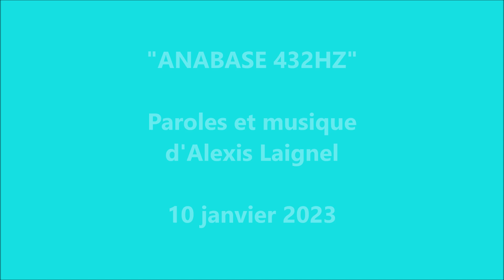Anabase 432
Vous avez pu découvrir il y a quelques jours ma chanson "Anabase".

Sur la base de la mélodie que j'avais créée pour le baptême de ma petite-cousine Anna, je vous en propose aujourd'hui une version enregistrée en 432HZ  juste en piano et voix.

Comme c'était le cas pour d'autres berceuses que j'ai ensuite transformées en chanson, les paroles n'ont aucun lien avec la destinataire initiale de la musique.
Elles parlent de l'éveil des consciences et apportent un message d'espoir pour toutes les personnes qui se sont senties perdues et isolées à un moment donné.

ANABASE
Paroles et musique d’Alexis Laignel janvier 2023

Loin du monde et de ses mirages,
Tu es plus mûr que les gens de ton âge.
Tu perçois au-delà des sens
Ce qui constitue ton essence.

Tu es souvent solitaire.
Loin des plaisirs de Cythère,
Tu t’intéresses aux mystères
De la vie sur notre terre.
Ton esprit vole vers l’Ether
Quand d’autres sont terre à terre,
Mais s’ils font des commentaires
Toi tu choisis de te taire.

Incompris quand tu étais enfant,
Ton milieu était étouffant,
Tu as construit bien des remparts.
Tu te sentais seul et à part.

Les bonheurs intérimaires
Semblent vains, sont éphémères.
Tu recherches la Lumière
De notre divine Mère.
Un jour tu as découvert,
Perçant  le plafond de verre,
Que si tout marche à l’envers
Tu contiens tout l’Univers.

Et dans nos prisons matérielles,
À l’instar de l’archange Ariel,
Tu sais bien que tout  n’est  qu’Esprit
Alors tu chantes, tu vis, tu ris.

En réponse à tes prières,
Sur la terre toute entière
Émerge une nouvelle ère.
Des millions de sœurs et frères
Travaillent à briser nos fers
Pour que nos enfants soient fiers
Et que la Vie prolifère
Car ce monde a trop souffert.

La Révolution se fera
Si nous ouvrons bien grand nos bras
Car l’énergie de notre cœur
Est la plus chaude des liqueurs.